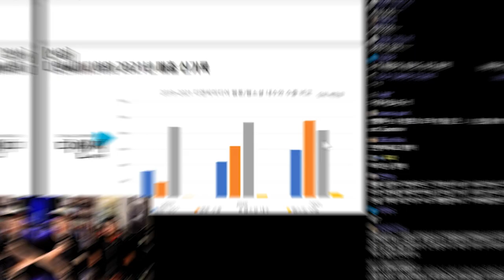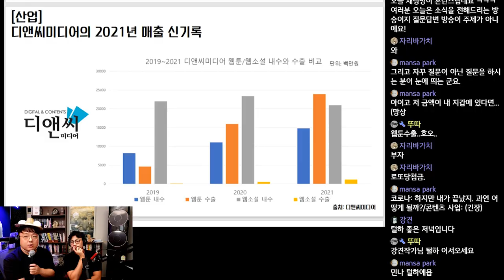디앤씨미디어 2021년 매출 신기록이 의미하는 바?